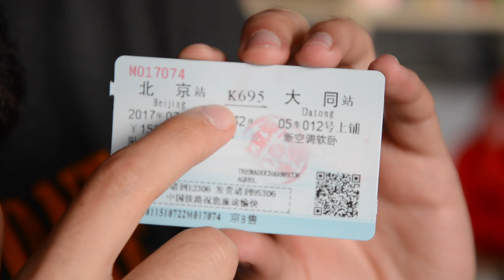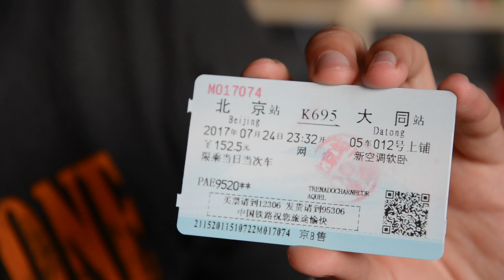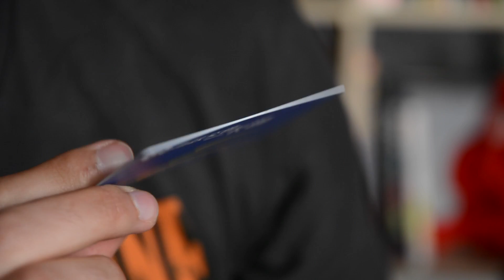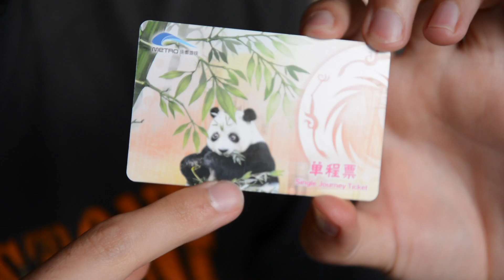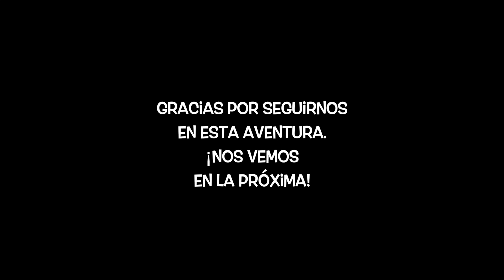CONSEJOS y PRESUPUESTOS para VIAJAR A CHINA y HONG KONG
Consejos para viajar por China con un presupuesto de menos de 2000€ por persona durante un mes. En este vlog de "elmundoesunviaje" os enseñamos los mejores trucos para moveros por este país. Muchos consejos para viajar a China van a ser desvelados en este vídeo, no te lo pierdas pues vamos a hacer que tu viaje a China lo más barato posible. Viajar a China va a ser la experiencia que siempre soñaste, muy barata siempre que sigas nuestros tips para viajar por cuatro duros.

TECNOLOGÍA QUE USAMOS EN LOS VIAJES

► Cámaras y objetivos:
— Nikon D5300
— Sony Handycam 4K
— Canon EOS M100
— GoPro Hero5 Black
— Nikon 35mm
— Nikon 16-80mm
— Tokina 11-16mm

► El trípode (Gorilapod + rótula)

► El micrófono:
— Rode VideoMic Pro

► El dron (MavicPro)

► Estabilizadores:
— DJI Osmo Mobile
— Feiyu G6 Plus

► Discos Duros:
— My Passport Wireless Pro (3TB)
— WD (2TB)

► Móvil (Iphone 7Plus)

► Portátil (Macbook Air 13’’)

► Mochilas de fotografía:
— Vanguard Reno
— Vanguard Adaptor 45